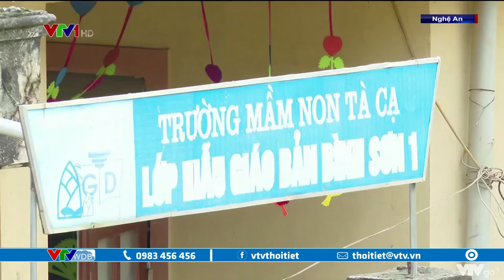Đưa học sinh Kỳ Sơn trở lại trường | VTVWDB